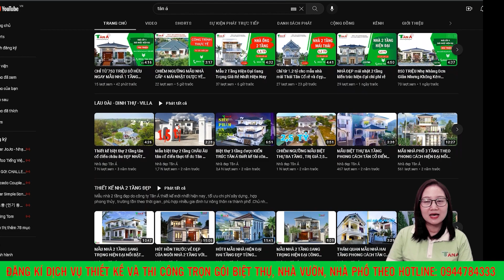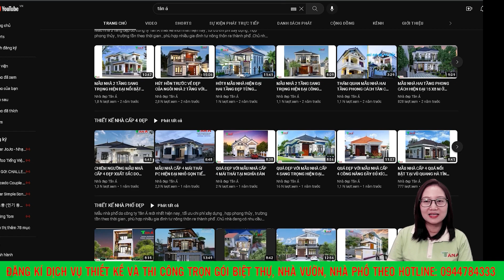Mẫu Nhà Cấp 4 Mái Nhật Cực Đẹp Ở Nghệ An Trị Giá 850 TRIỆU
⭐⭐⭐⭐⭐Tân Á tự hào là đơn vị thiết kế xây dựng uy tín chuyên nghiệp số 1 Toàn quốc!!!

TÂN Á: THIẾT KẾ TỪ TÂM - NÂNG TẦM CUỘC SỐNG

Mặt bằng công năng:
Tầng 1:  PHÒNG KHÁCH, PHÒNG THỜ,  3 NGỦ, PHÒNG BẾP ĂN, 2 WC, SÂN RỬA
+ Người làm video: Lại Thị Bích Nga
+ Mô tả : C831   Chị Na   Yên Hợp   Quỳ Hợp 13 12
+ Kích thước: 14.7x11.5m